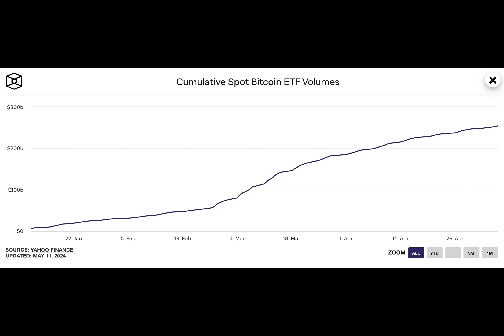J.P Morgan, Wells Fargo hold Bitcoin now: Why are they interested in BTC?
Have you ever wondered if banks are shifting their views on Bitcoin? Well, let me tell you a story that will bring it all together in an engaging way.